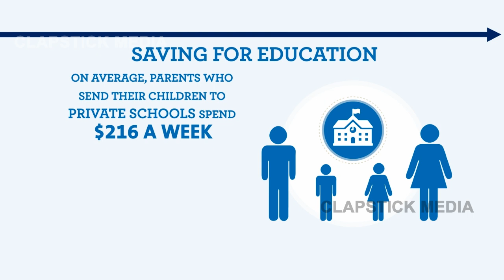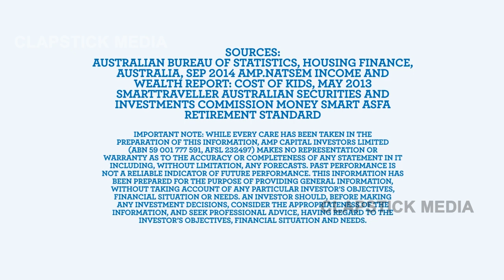Info Graphics Animation for AMP Capital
Info graphics Animation Video for AMP Capital - Leading finance company of Australia. For use in Trade fair. Hence without VO.